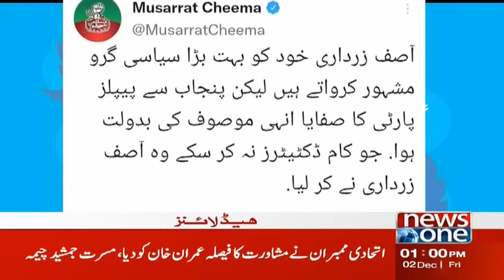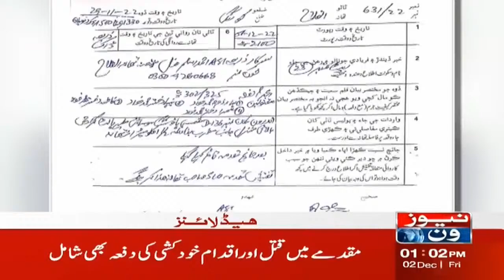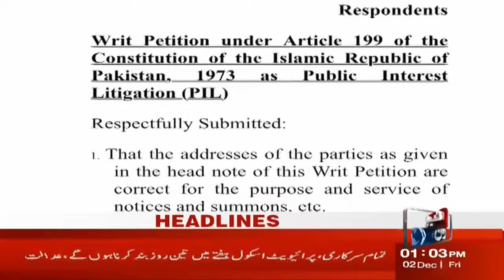1 PM Headlines | Sheikh Rasheed Important Tweet | NewsOne | 2-Dec-2022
1 PM Headlines | Sheikh Rasheed Important Tweet | NewsOne | 2-Dec-2022